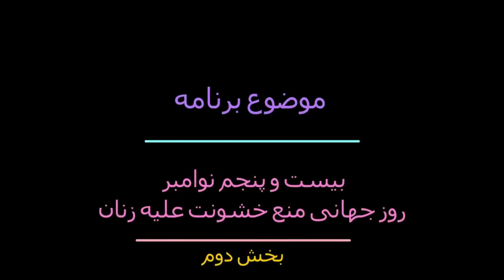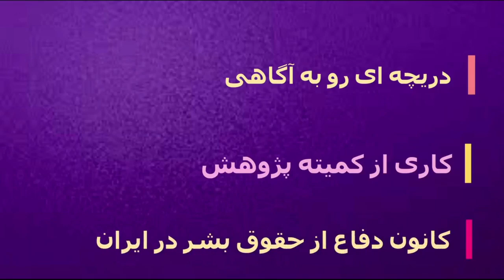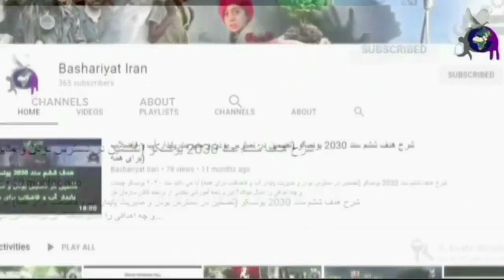روز جهانی منع خشونت علیه زنان، دریچه ای رو به آگاهی، قسمت ۲ از ۲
۲۵ نوامبر، “روز جهانی محو خشونت علیه زنان” است. مجمع عمومی سازمان ملل در سال ۱۹۹۹ میلادی روز ۲۵ نوامبر را بعنوان روز جهانی “محو خشونت علیه زنان” تعیین کرد.
در روز ۲۵ نوامبر سال  ۱۹۶۰ سه خواهر اهل جمهوری دومینیکن، با نام خواهران میرابل، پس از ماه ها شکنجه، سرانجام توسط سازمان امنیت ارتش این کشور به قتل رسیدند. “جرم” این سه خواهر شرکت در فعالیت های سیاسی علیه رژیم دیکتاتوری حاکم بر دومینیکن بود.
به همین مناسبت نگاهی کارشناسانه داریم با وضعیت زنان در ایران که تحت شدید ترین فشارهای اجتماعی،روحی روانی از جمله حجاب اجباری،خشونت خانگی و اجتملعی،اسیدپاشی،و تبعیضات دیگر که همه ناشی از عدم قانون حمایتی زنان در ایران است
مهدیه مراد
نوری شریفی
ژاله وفا
مازیار پرویزی